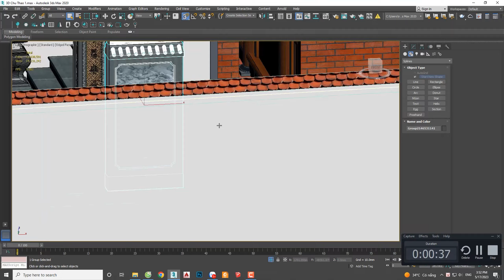5 Lưu Ý Kĩ Thuật Không Thể Bỏ Qua Trong Quá Trình Lắp Dựng Thép Chân Cột